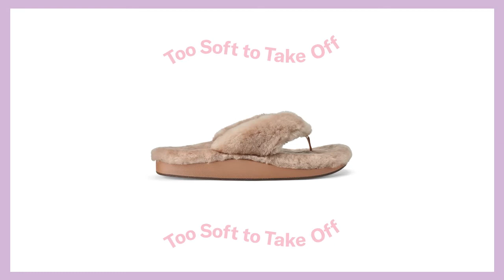Kīpe'a Heu: Too Soft To Take Off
Kīpe'a Heu - for the wāhine (women) who want to wear their OluKai slippers all year long. This fluffy, genuine, shearling-wrapped sandal slipper is inspired by our commitment to absolute comfort. Too soft to take off, and thanks to a durable rubber outsole, you won't have to.